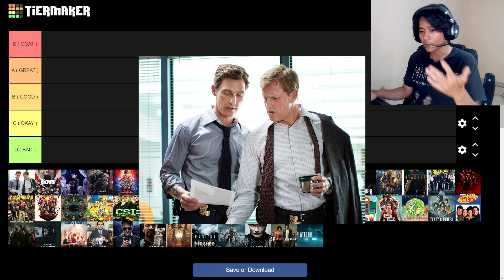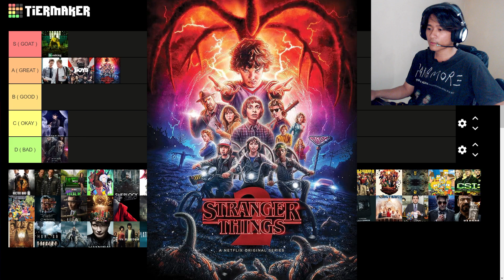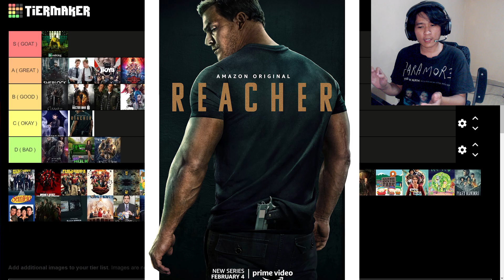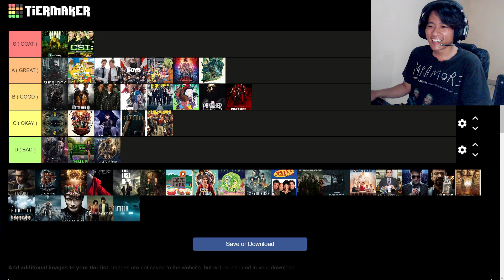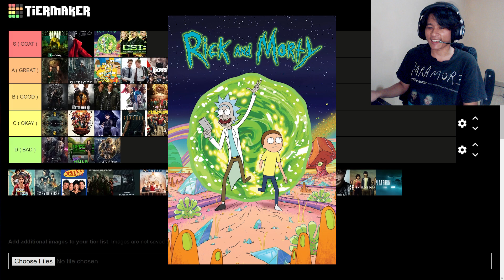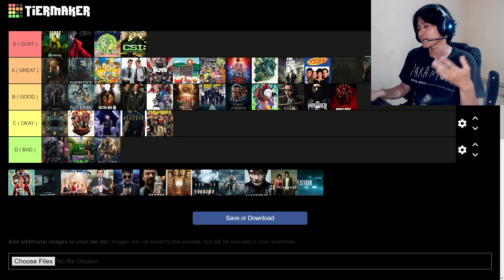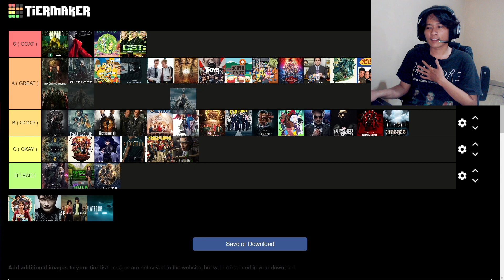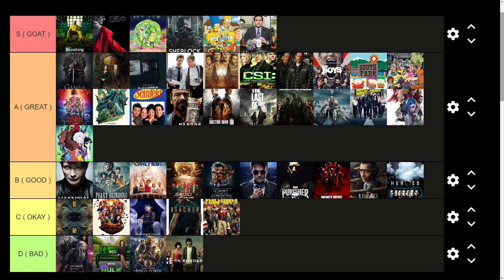TV SERIES TERBAIK TIER LIST!!! FT. 2MUCHROOM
PS : Diakhir video ada final tier list yang sebenarnya karena setelah dipikirkan dengan baik, banyak yang kurang pas di hati. Hikmah video kali ini yaitu kita harusnya bersyukur karena diberikan banyak tontonan menghibur dan berkualitas di hidup kita yang fana ini, tidak hanya memberi pelajaran hidup tapi acara-acara tersebut bisa merubah hidup kita ( slebew ).

Sekali lagi semua ini hanya personal opinion belaka, jadi mohon maaf jika selera kita berbeda tapi kecapnya tetap kecap bango.

Jika kalian punya pendapat masing masing, kalian bisa tulis di kolom komentar karena aku mau tau pendapat kalian!